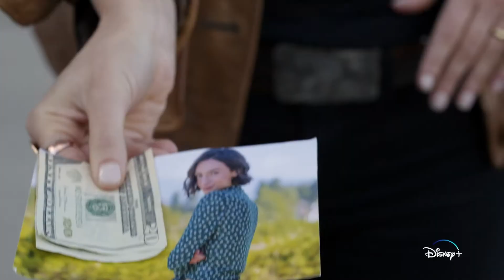Le Serie Tv di febbraio, parte quarta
Ecco il trailerone della nostra redazione con alcune delle migliori Serie Tv già uscite e in arrivo a febbraio:
Big Sky
Godfather of Harlem
Your Honor
Tutta colpa di Freud